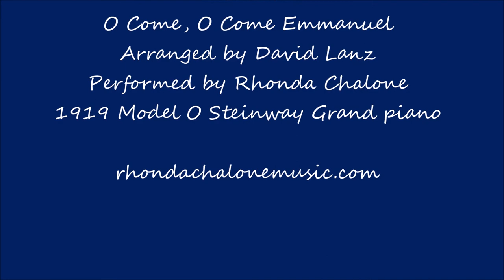O Come O Come Emmanuel piano solo arranged by David Lanz performed by Rhonda Chalone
O Come Emmanuel piano solo arranged by David Lanz and performed by Rhonda Chalone.  I have always loved this piano solo.  I hope you enjoy this and have a Merry Christmas!  This is song #47 of 100 pieces I am recording in honor of my Model O Steinway Grand Piano's 100th birthday! Rhonda Chalone piano